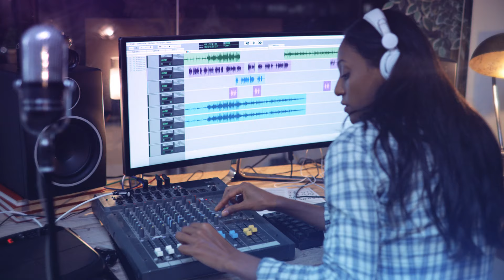Fund your music career, stay in control with beatBread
Our mission is to empower artists so that they can own their art and control their careers. Simple as that.

beatBread is a music funding platform enabling more artists access to funding and more choice to select the promotion, marketing, and production partners that best fit their unique needs.

Founded in 2020, beatBread brings together a team with deep experience in music, finance, artificial intelligence and machine learning to create new opportunities for artists and their managers. beatBread provides independent and unsigned artists with financial advances that are repaid through a limited share of revenues from streaming and airplay, over a period of the artist’s choosing.

Partnerships with: Indie Amplify, United Masters, Too Lost, Horus Music, Symphonic, SoundPlate, B Pure Sounds, SyncVault, Catalog Masters, Family In Music, F.A.M.E., FOMO, Golden Path Music, KMG Distribution, The Music Federation, Vital Music, M.A.D. Solutions and Digital Music Commerce & Exchange (Orin Fund).

beatBread: funding Music. advancing Independence.
Music from Soundstripe: Q0WTE0YETKS3JRR8